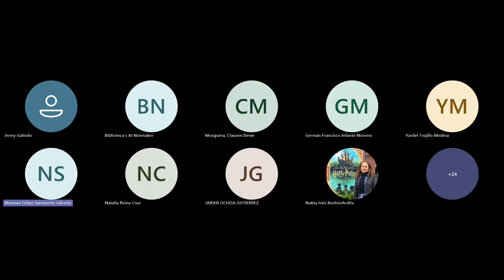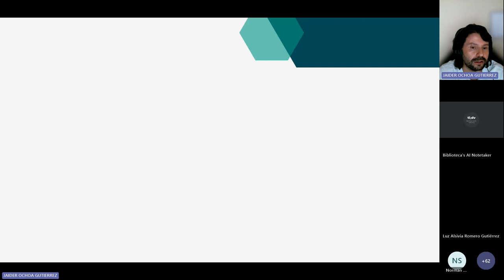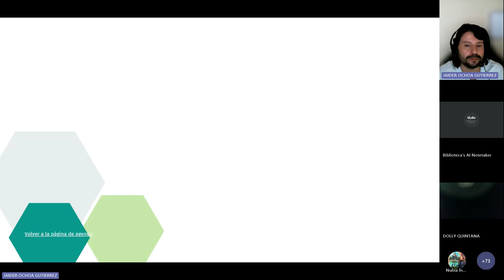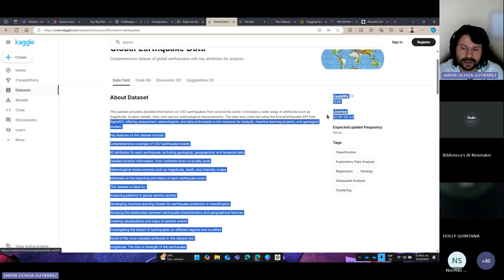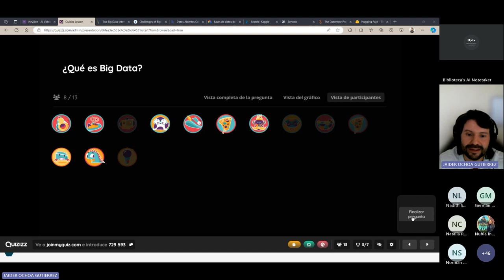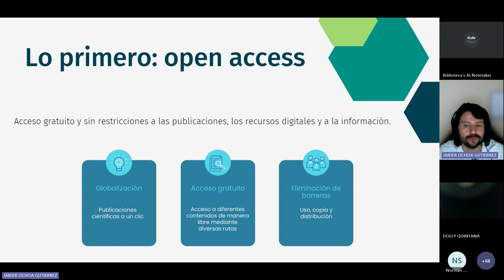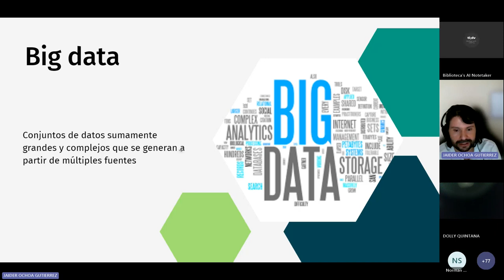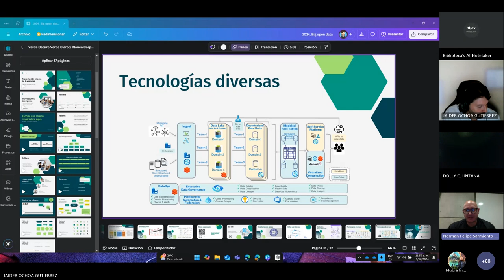EDT Vigilancia tecnológica Sesión 8